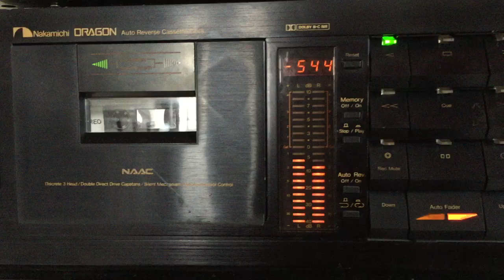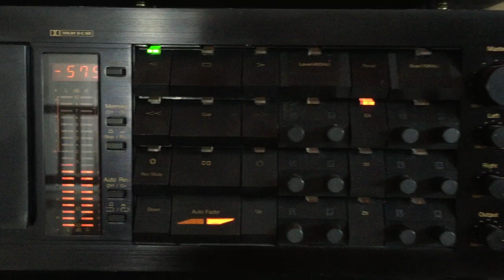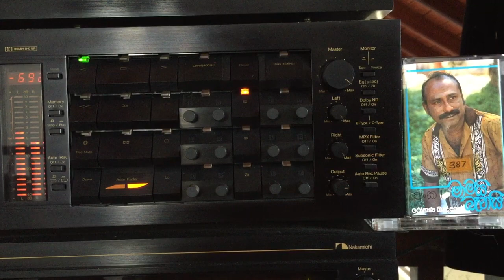Rohana Beddage: Goma Riti Gilee (Seepada)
Lyrics: Rohana Beddage; Melody: Rohana Beddage